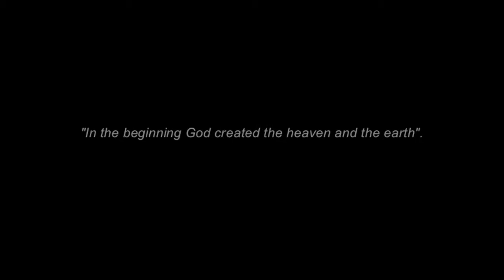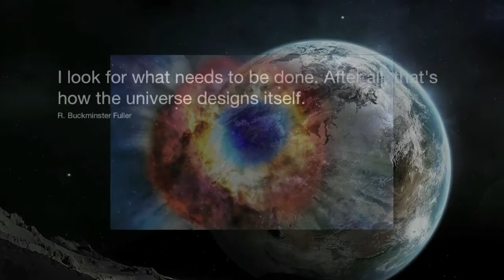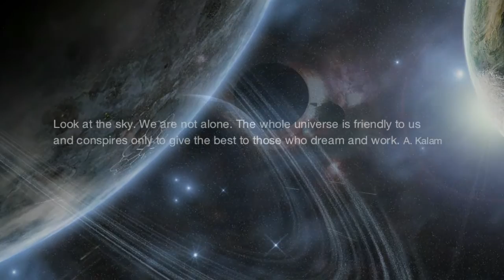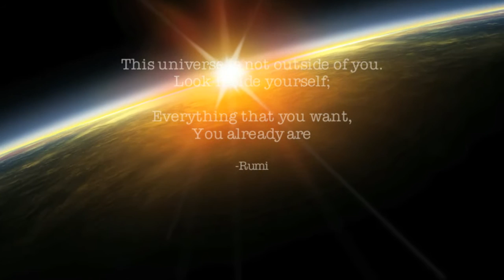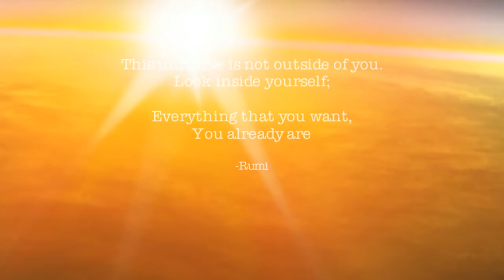In The Mist - John P. Allen